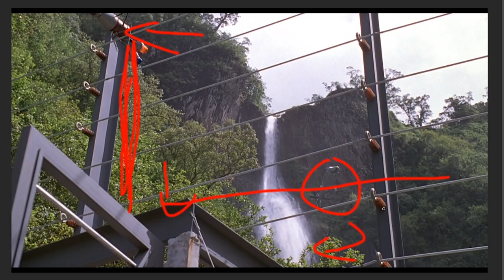DER WEG ZUR BRACHIOSAURUS-WIESE! - Jurassic Park #02 - Jurassic World Evolution